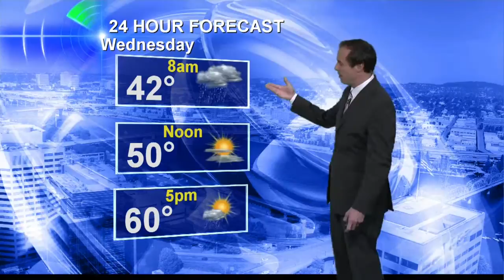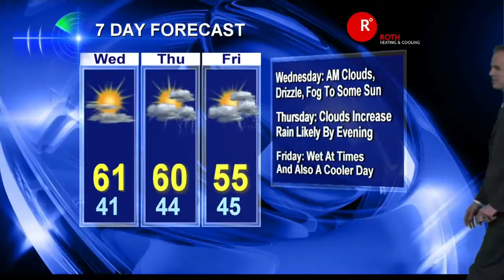Portland weather forecast at 6